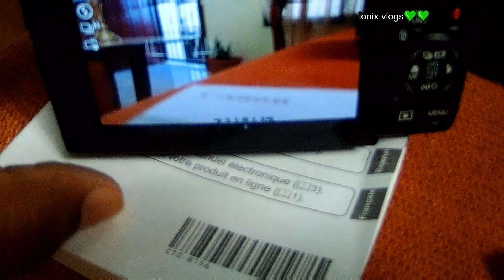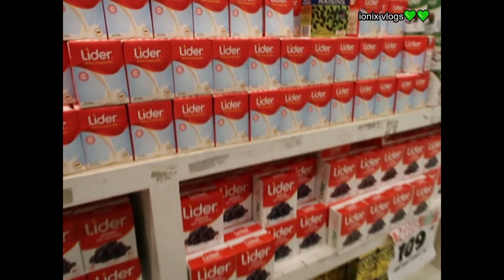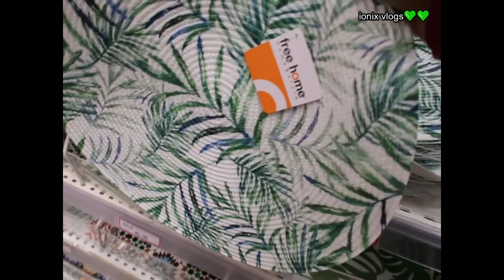ME AUTOREGALE🙄⁉ ➕COMPRANDO LOS PREPARATIVOS➕EN UNA VOLADORA CON AIRE ACONDICIOPLADO🤣😂🚌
Hola amores bienvenid@s a nuestro canal, mi nombre es ionix, en este canal les estaré compartiendo vlosg frescos y variados con el fin de general un contenido sano y agradable, aportando algunas idea, recetas de cocina y porque no... también me encantaría hacerles reír.